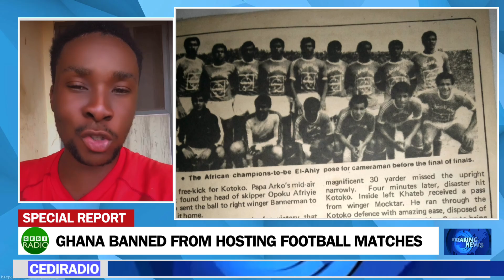GHANA IS BANNED FROM HOSTING FOOTBALL MATCHES